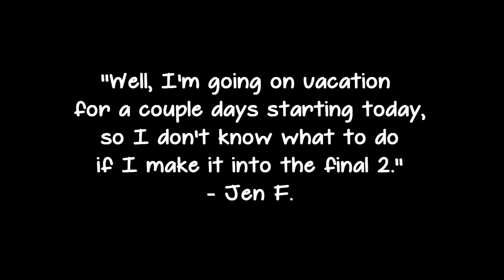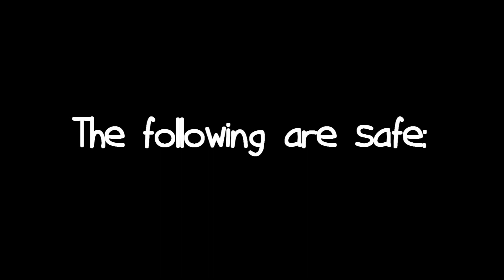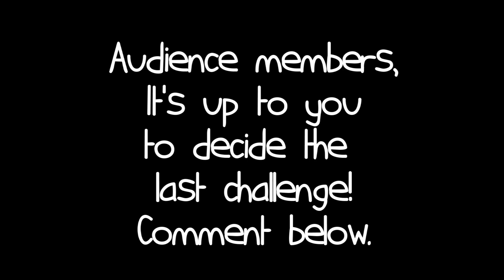Fantage - Total Drama Fantage All Stars - Episode 11 - ''Music Video Star... Again!''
♥---Open Me & Read Me!---♥

As we come closer to the final two, the remaining three contestants are challenged with a Fantage Music Video challenge. They can pick ANY song they wish to edit, except they only have four days to complete it.

Have something to say? I read & reply to almost all comments.

Fantage username: Xxsheryxx / Dancing80
Transformice username: Snowearth
Please credit me always if you are going to use any of my ideas. Thank you.
Credits:
Audio:  Beyonce - Crazy In Love [Instrumental]
Background: Fantage.com
Font: [Download from Dafont.com]
Video Made with: Sony Vegas 13.0